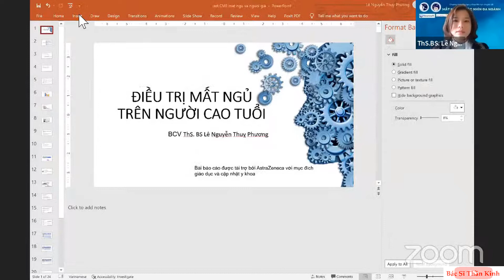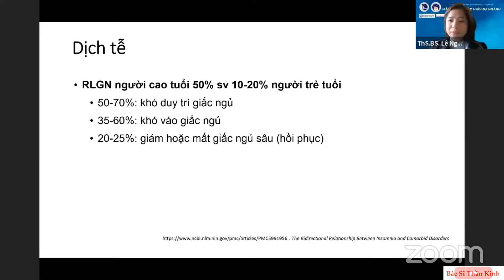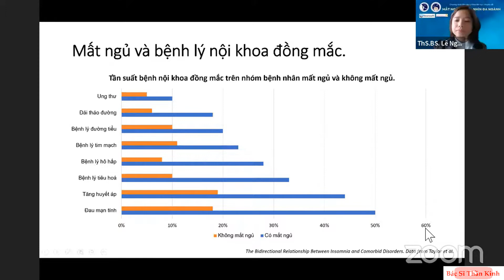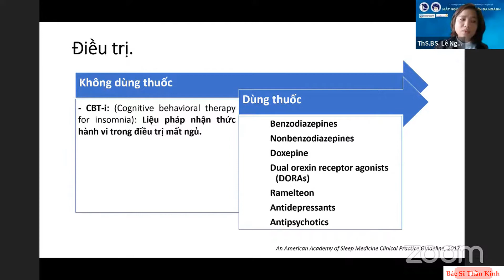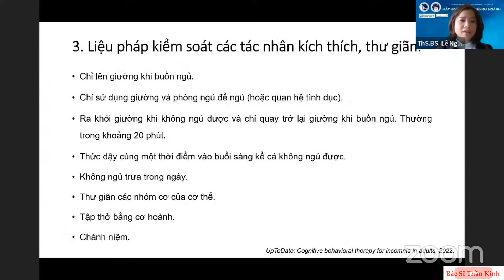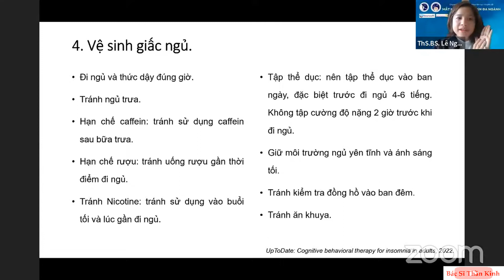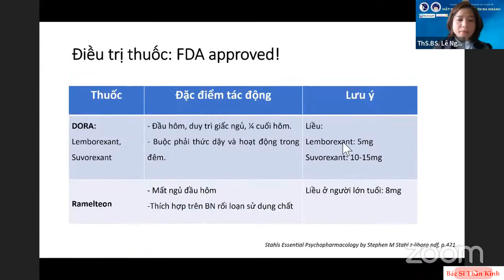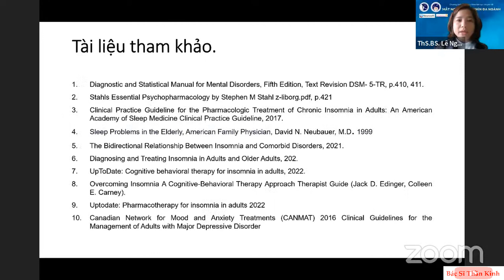MẤT NGỦ Ở NGƯỜI CAO TUỔI - ThS Lê Nguyễn Thụy Phương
CME MẤT NGỦ & GÓC NHÌN ĐA NGÀNH, tổ chức online, ngày chủ nhật 25/9/2022.
 Vấn đề mất ngủ là 1 biểu hiện rất thường gặp và gây ra nhiều hệ lụy sức khỏe.